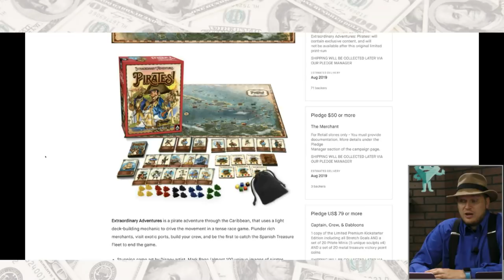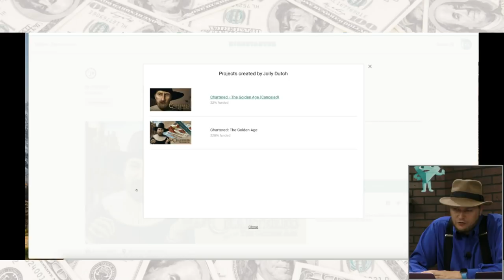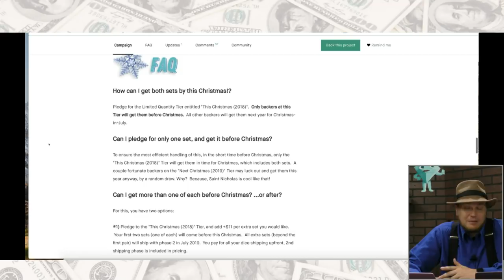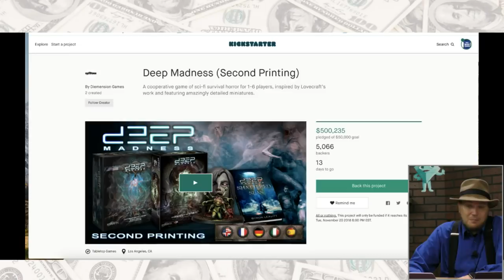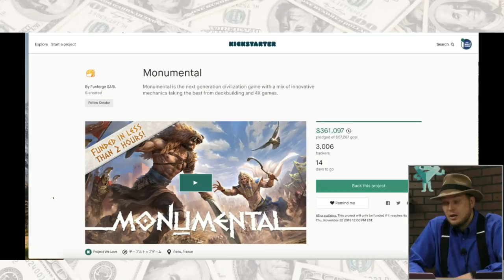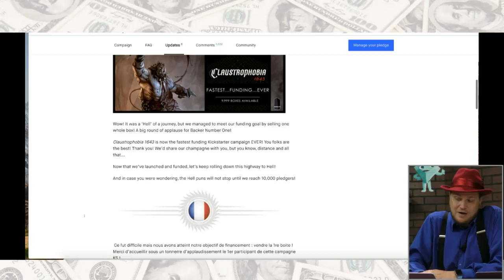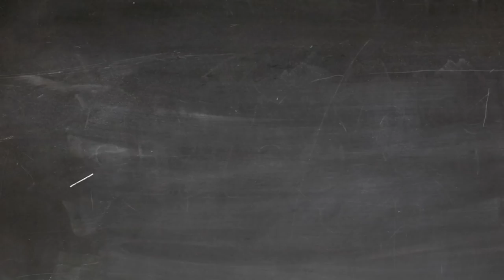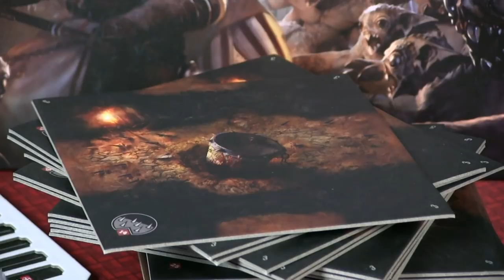Crowd Surfing Live November 7, 2018 (No Longer Pretending)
Tom Vasel takes a look at the world of Kickstarter, joined by several Kickstarter experts!